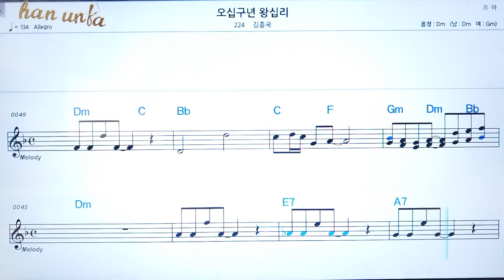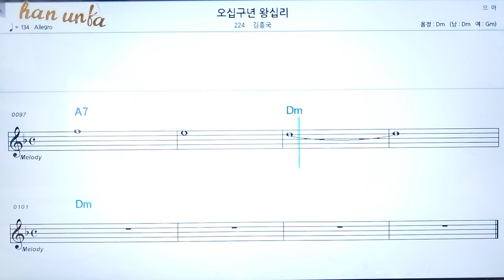오십구년 왕십리/김흥국👍노래 반주, 코드 악보,가라오케💋Karaoke*Sheet Music*Chord*MR